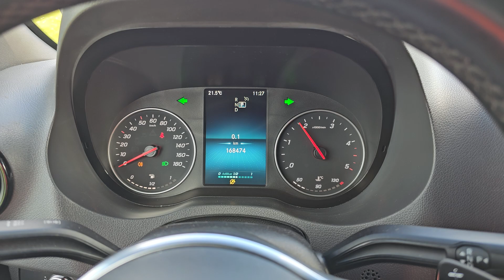Kleyn Vans - MERCEDES-BENZ SPRINTER 314 2021 168,457 km